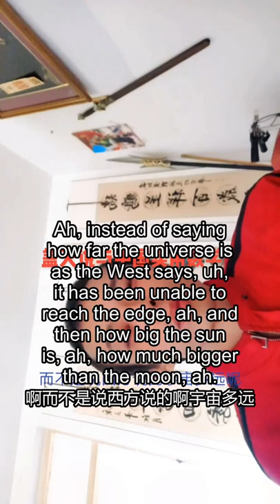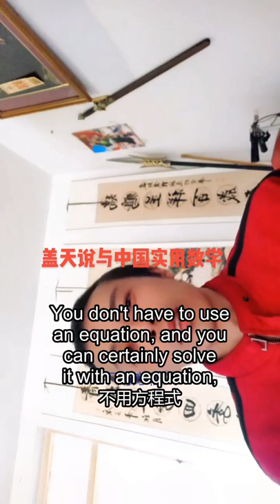盖天说宇宙地球数理化mathematical physicochemical structure model universe earth ancient astronomy classics